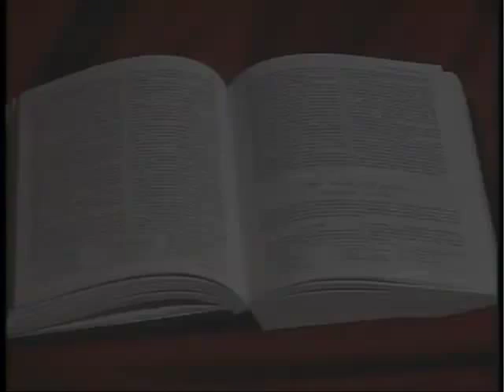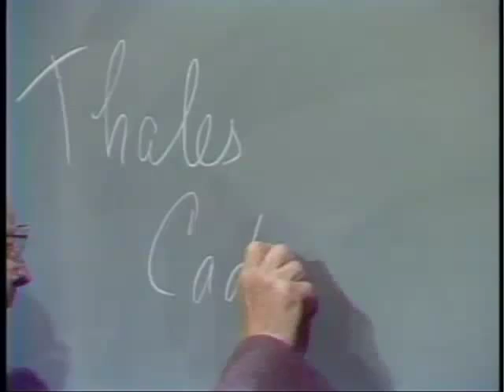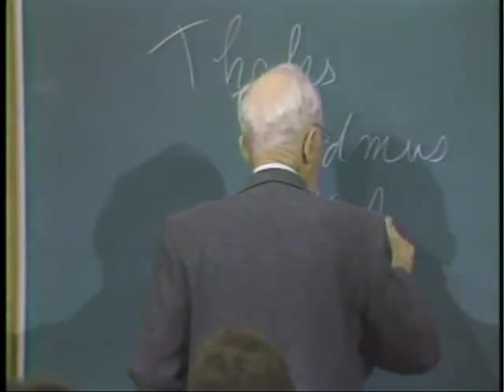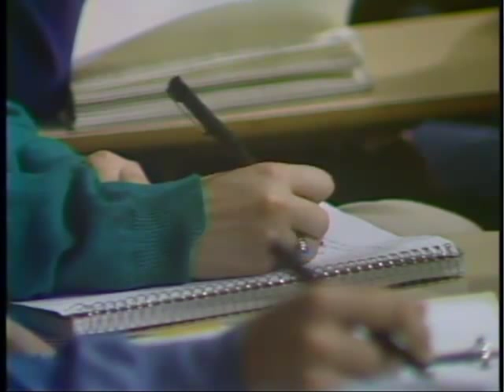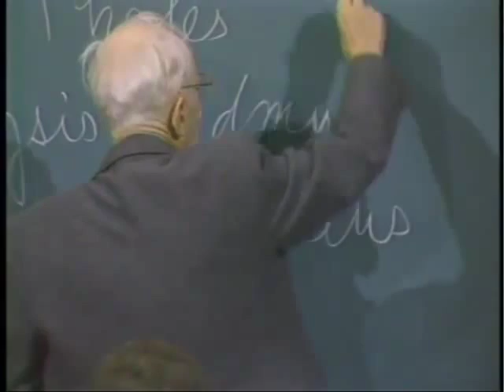Lecture 05 - Book of Mormon - Jeremiah & Solon: Lehi's Contemporaries - Hugh Nibley - Mormon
Insights from Lehi's Contemporaries: Solon and Jeremiah

Hugh Nibley was a brilliant man, a real Renaissance man competent in Music, Art, History and Science.  He had a photographic memory and often quoted ancient texts verbatim in their original languages during his lectures.  The former dean of the Harvard Divinity School, George MacRae, once lamented while hearing him lecture, "It is obscene for a man to know that much!"

Nibley's rigorous defense of Mormon scriptures earned him a worldwide reputation as a scholar.  Nibley was praised by Evangelical scholars Mosser and Owen for his ability to draw upon respected historical sources to provide strong support for Latter-day Saint beliefs.

At the time of this Lecture series, Nibley was Professor Emeritus of Ancient Scripture at BYU, having retired in 1976.  He can be viewed as the Godfather of LDS scholarship.  He published 19 books and also published dozens of scholarly articles in peer-reviewed journals on topics without direct reference to Mormonism.  It is a rare treat to hear him speak, as he passed away in 2005.  If you enjoy this lecture, please forward it on to others you thing would enjoy it as well.

We have a few more of his lectures on our YouTube channel, or you can get the entire lecture series on DVD

Related terms: book of mormon, mormon, morman, mormons, lds, byu, mormons, F.A.R.M.S., Jeremiah, Solon, Thebes, Cadmus, Qedem, Phoenician alphabet, Thales, Miletus, Herclitus, physis, first principal, Napoleon, Cicero, Plutarch, Diodorus, Anaximenes, Thucydides, Magathimus, Episcopus, Timon of Athens, Emperor Nerva, Herodes Atticus, Shakespeare, Greek tragedy, Ephraim, fatalism, Koran, false prophets, Ammon, Lachish Letters, Persia, Cyrus, Nebuchadnezzar, Zimri, Zeus, Ashkalon, Pallas Athena, first philosopher, father of democracy